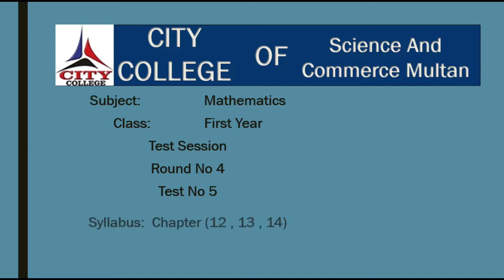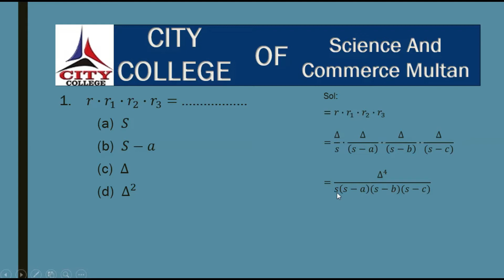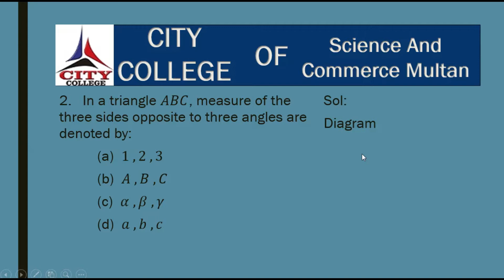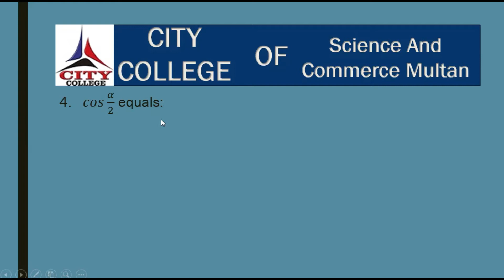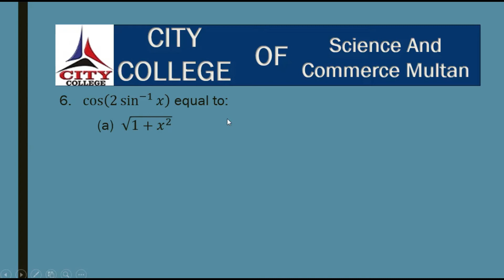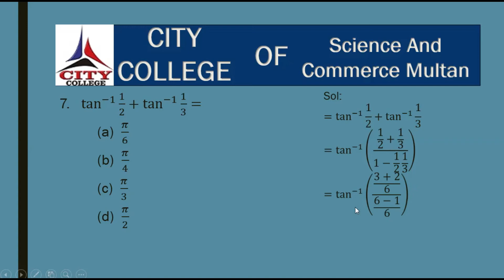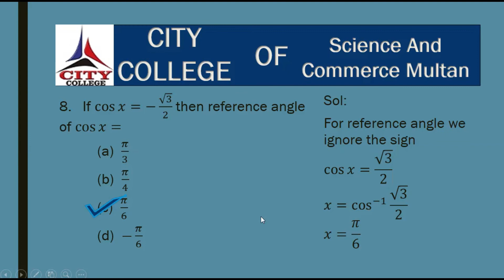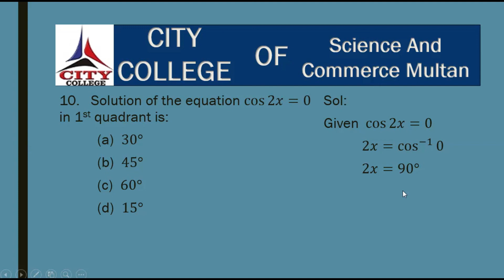Round 4 Test 5 1st year Mathematics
Round 4 Test 5
Subject: Mathematics
1st Year